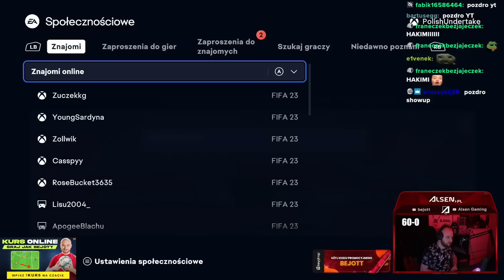OTWORZYŁEM 19 PACZEK TOTW na GŁÓWNYM KONCIE ŻEBY TRAFIĆ GO...